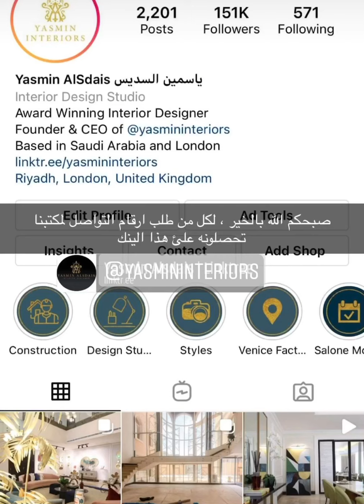تصميم ولا اروع لمنزل بالسعودية من تصميم ياسمين السديس